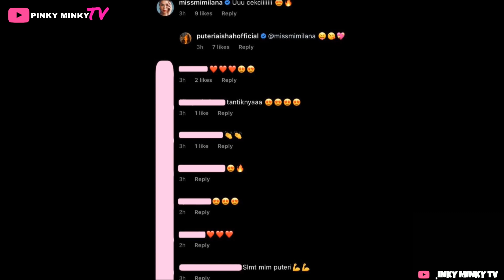'Cekci' — Berpeluh Pun Cantik! Amal Gaya Hidup Sihat, Foto Lepas Bersenam PUTERI AISHAH Jadi Tumpuan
'Uuuu cekci' kata Mimilana! Hehe

Source & Credit ⤵

Hi korang! 😃

Pinky 🦩

Hello guys! 😃

Pinky 🦩